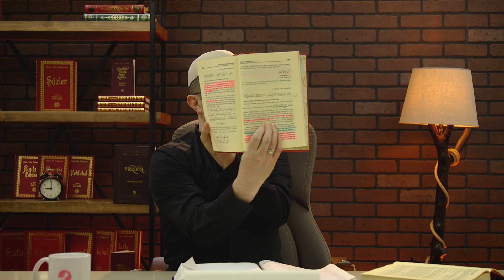Refet Ağabeyin Merakı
Barla Lahikası sayfa 190,  Mektup 160’da Refet ağabeyin Bediüzzaman Said Nursi hazretleri ile latif bir mukalemesinin geçtiği mektubudur.

► Sevebileceğin diğer videolarımız:

►İstiğna Düsturu Neden Önemlidir? - Hasan Yenidere | Önce Yol Öğren Sonra Yol Göster #3
►Lahika Mektupları Neden Önemlidir ? - Hasan Yenidere